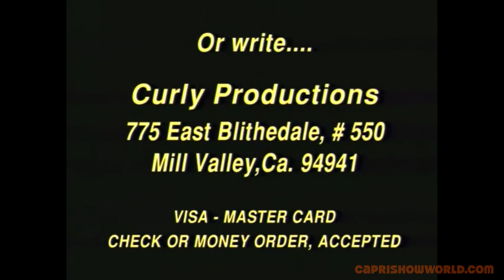JOHN LESLIE - CD PROMO for "IN THE KITCHEN"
A promo for the CD "In the Kitchen" from adult film actor, producer, director John Leslie.  Leslie was first a blues musician, and fortunately several of his performances at adult awards shows have been captured on video.  In the early 1990s he also released this CD of his music.  Enjoy, and play it LOUD!